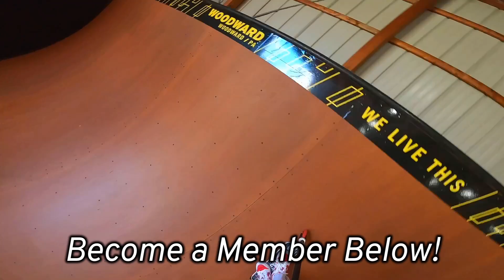WILD FIRST SCOOTER TRICKS AT WOODWARD!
First day at Woodward scooter camp was insane!

-Tpr grips
-Lair Ti Bars
-Natuve double clamp
-Madd Gear MGOac deck
-MGP 120m wheels
-Ethic Fork
-Lair Pro Shop grip tape